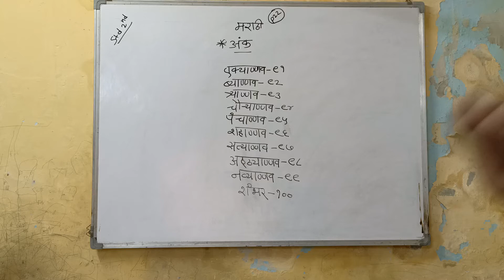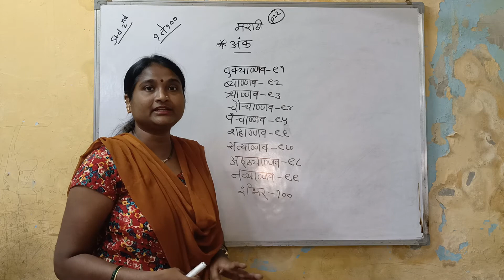P22std 2nd Marathi